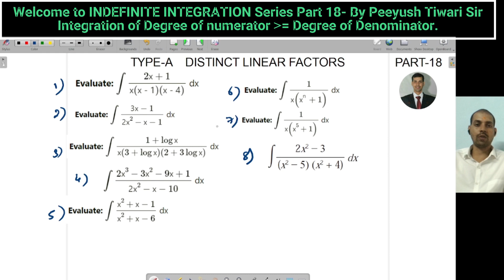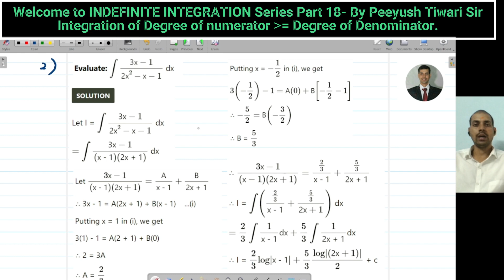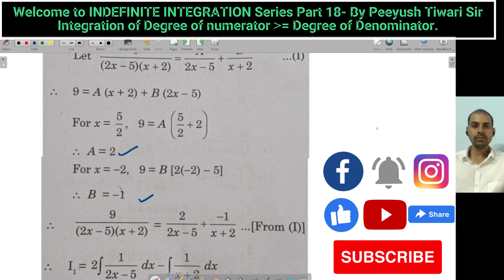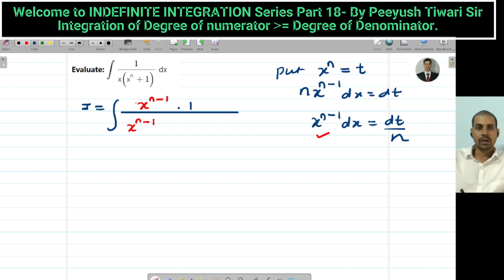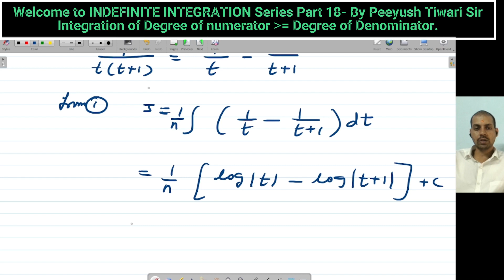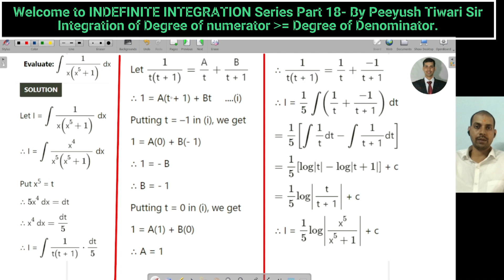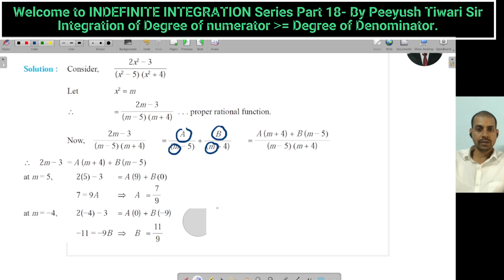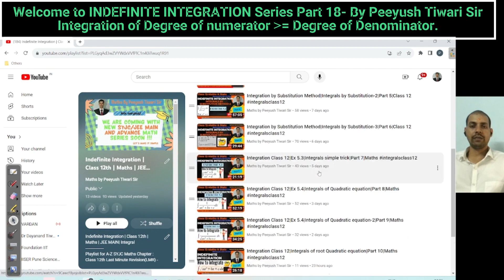Integration Class 12|Integration of Degree of Numerator Greater or = Denominator|Part 18|Maths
Integration Class 12|Integration of Degree of numerator Greater or = Degree of Denominator|Part 18|Maths|Part 18|Maths
Playlist for A-Z SYJC Maths Chapter :
Part 1 - Integration Basic, List of Formula & Basic Problems.
Part 2 - Integrals of Linear Function of "x"
Part 3 - Method of change of Variable or Method of Substitution - 1 DIRECT FORMULA
Part 4 - EXERCISE 5.1 Solution
Part 5 - EXERCISE 5.1 Solution - Method of change of Variable or Method of Substitution - 2
Part 6 - Method of change of Variable or Method of Substitution - 3
Part 8 - EXERCISE 5.4 Solution Integrals of Quadratic equation - 1
Part17-Integration of Degree of numerator=Degree of Denominator - Solved example and Misc
Part18-Integration of Degree of numerator Greater or = Degree of Denominator
Part19-Integration by partial Fraction Degree of numerator Less Than or = Degree of Denominator - Exercise 5.6
Part20-Integration by partial Fraction continue Exercise 5.6
Integration Class 12|Integration of Degree of numerator Greater or = Degree of Denominator|Part 18|Maths
integration class 12 Substitution integration
Integral of Substitution
integration class 12 one shot
integration formulas
integration one shot Quadratic
integration by Substitution class 12 maths
Maths By Peeyush Tiwari Sir
integration class 12 Peeyush sir
integration class 12 maths
integration class 12 Peeyush Tiwari Sir
integration class 12 pw
integration class 12 tricks
class 12th integration
class 12th integration one shot
class 12th integration all formulas
class 12th integration chapter
class 12th integration exercise 3.2 b
class 12th integration exercise 3.2 a
class 12th interview chapter
class 12th integration formula
integration commerce 12 integration commerce
integration commerce 12th
integration commerce class 12 Substitution Method
integration class 12 commerce miscellaneous
integration class 12 commerce peeyush tiwari sir
integration class 12 commerce solved examples
definite integration commerce
integration 5.3 commerce
integration by peeyush sir
integration jee mains advanced
integration jee mains questions
integration jee one shot
integration jee by peeyush tiwari sir
integration jee advanced one shot
integration jee advanced question
integration jee questions
integration jee mains previous year questions